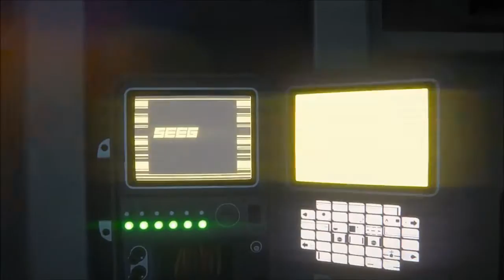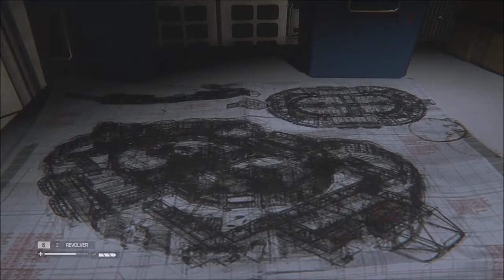Be Very Very Quiet, I Don't Wanna Die (Alien Isolation Ep.3)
I keep on making my way through the station, After witnessing the death of Axel at the hands of an unknown (actually we do know) killer we must press on to find our answers.